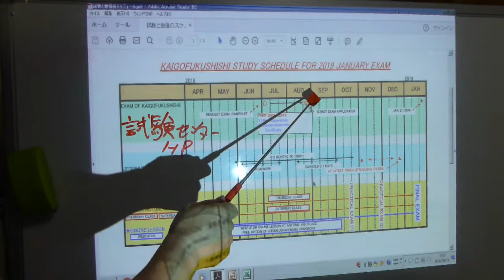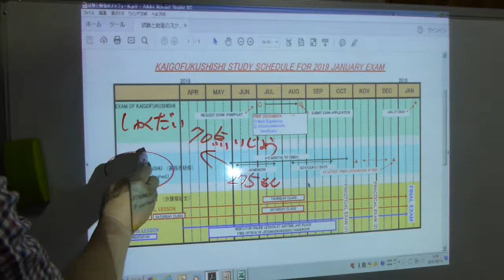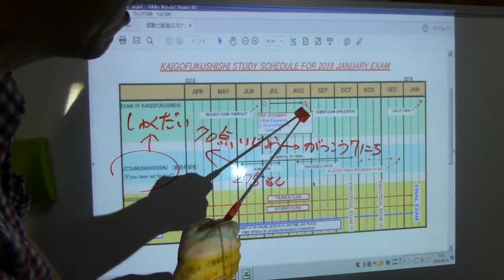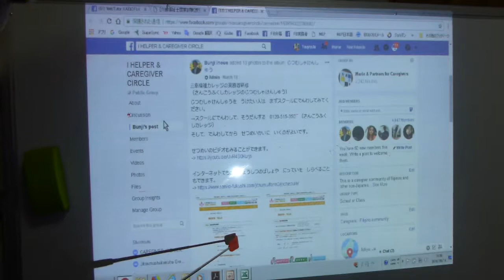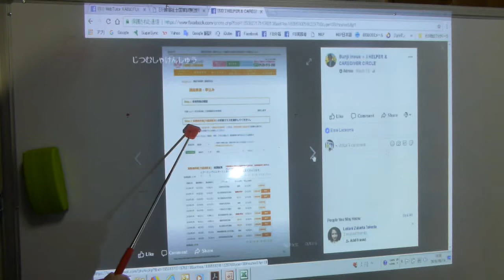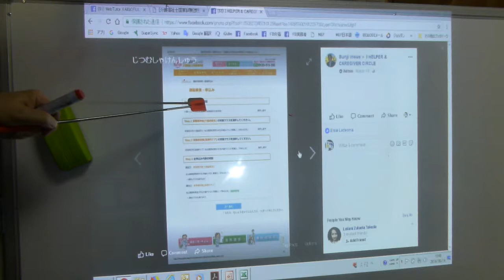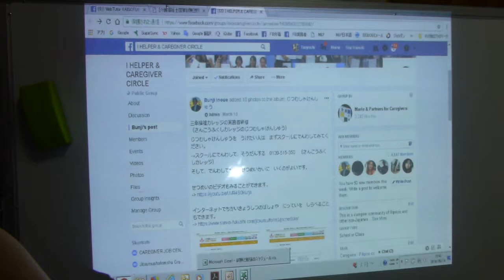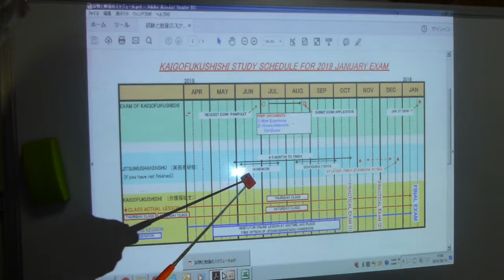How to apply and study jitsumushakenshu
This explains how to study jitsumushakenshu and how to apply for its course at Sankofukushi College

You can see clearly the schedule chart in the movie from the following links.